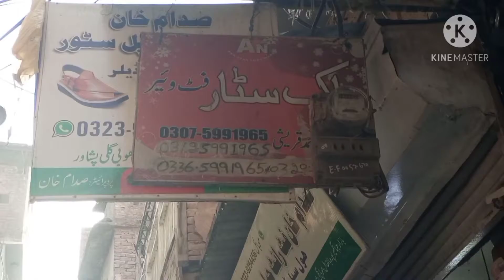PESHAWAR KE CHAPAL KABAB/VLOG